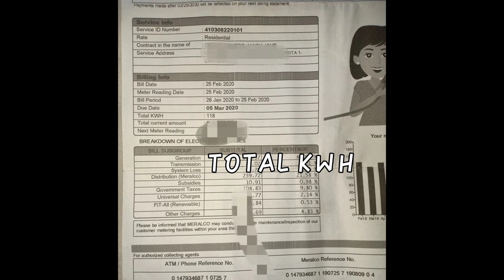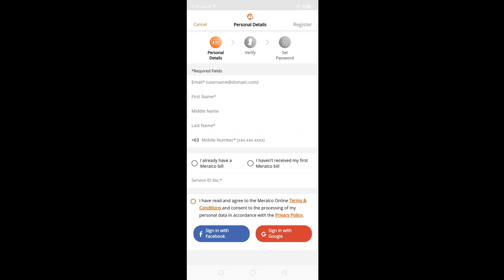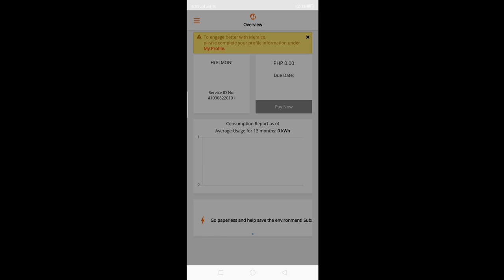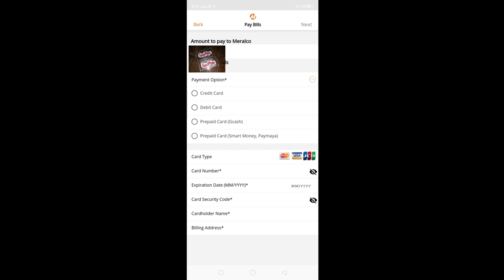PAANO MAG REGISTER SA MERALCO MOBILE APP / STEP BY STEP TUTORIAL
Salamat sa panonood ng aming video, kung naaliw ka or nakatulong sa iyo ang Video na ito, wag po kalimutan mag SUBSCRIBE at Click ang bell button para lagi kayong updated sa aming mga bagong Upload 😊🥰

PANOORIN NYO DIN PO ITO 👇
CLICK NYO LANG PO YUNG LINK 😊
PAMPAGOODVIBES 😊

SALAMAT PO

📌READING HARS COMMENT NG MGA BASHER

📌MAY KABET AKO PRANK